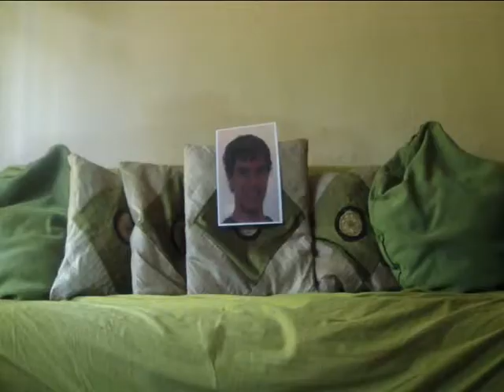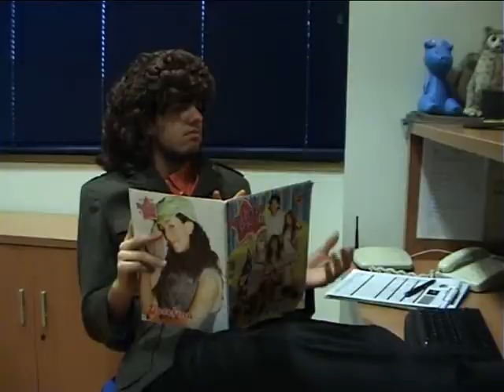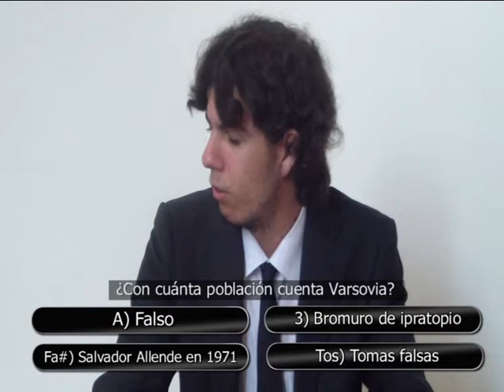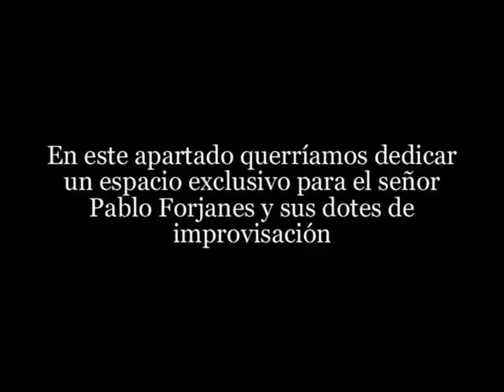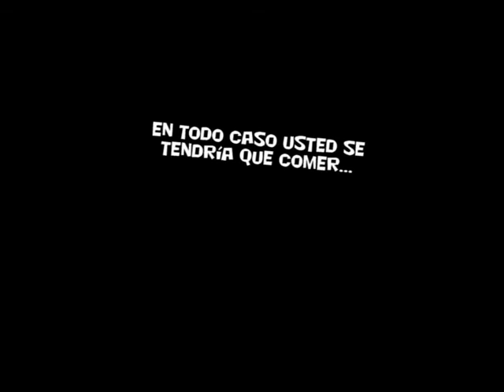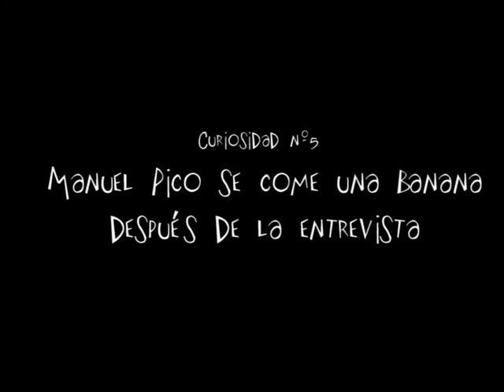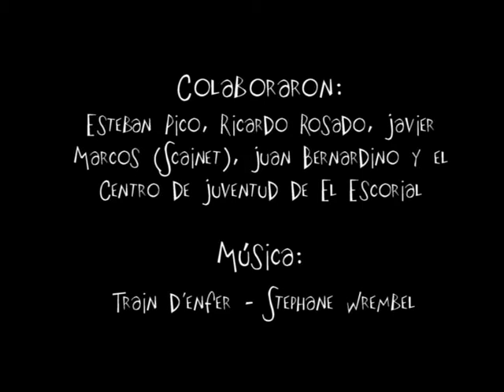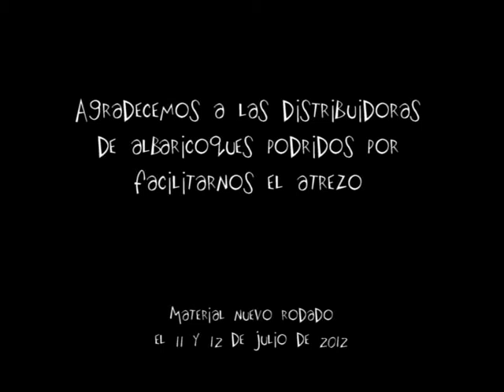Tomas Falsas y Curiosidades - Manuel Pico y Raúl Pradana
Después de hilarantes meses y meses de grabaciones, Manuel Pico y Raúl Pradana han hecho un recopilatorio de tomas falsas y curiosidades surgidas durante los rodajes.
Sí, ya sé que son 25 minutos, pero están entretenidas y... Bueno, no son en plan "¡Oh, lo he dicho mal! ¡Qué divertido!", y... También es que son como 2 años en 25 minutos, que no está mal... Y además tiene su ritmillo el vídeo, y... Eh... Bah, sí, que es demasiado largo, ni os molestéis en verlo.

DESCARGA: Disco - "La Música que Robaron Manuel Pico y Raúl Pradana" + Fotos Adjuntas //

After hilarious months and months of recordings, Manuel Pico and Raúl Pradana have made a compilation of bloopers and curiosities that appeared during the filmings.
Yes, I know it's 25 minutes, but they are amusing and... Well, they are not like "Oh, I said it wrong! That's funny!", and... Also it's like 2 years in 25 minutes, it's not that bad... And also the video has rythm, and... Eh... Bah, yes, it's too long, don't bother to watch it.

DOWNLOAD: Album - "The Music that Manuel Pico and Raúl Pradana Stolen" + Attached Photos //